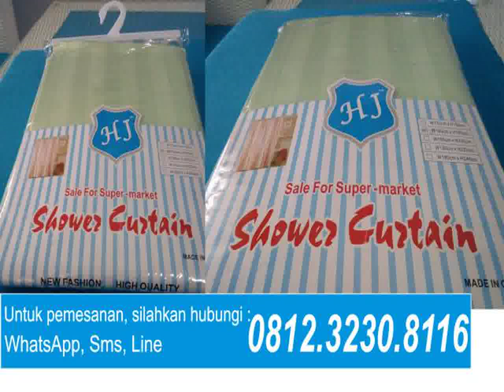Gorden sekat ruangan, Gorden simple, Gorden terkini, No.hp 081232308116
Shower Curtain ini memiliki fungsi sama seperti tirai pada umumnya. Yang membedakan adalah motifnya yang cantik dan simple. Tirai ini memiliki bahan yang berbeda oleh karena itu tirai ini anti air karena bahannya memiliki sifat waterproof yang artinya tidak akan basah ketika terkena air. Jadi ngga usah khawatir dengan kebersihan dan kerapian kamar mandi kalian

Kelebihan Shower Curtain :
1.Sebagai penyekat kamar mandi
2.Sebagai pembatas agar kamar mandi tetap bersih dan rapi
3.Kamar mandi menjadi lebih enak dilihat karena motifnya yang simple dan warna yang menarik
4.Sebagai pelindung sinar matahari
5.Bahan pembuatan tirai bersifat waterproof sehingga dapat menjadi pelindung dari tampias air hujan saat digunakan diluar ruangan.
6.Anti noda darah,anti air,anti minyak sehingga mudah dibersihkan ketika terkena noda. Biasanya digunakan ndiruang operasi.

Alamat Store : Jl.Danau Sentani Tengah H2B/39 Sawojajar Malang
TIRAI DENGAN MOTIF CANTIK, SIMPLE, AMAN DIGUNAKAN DAN PRODUK TERPERCAYA.